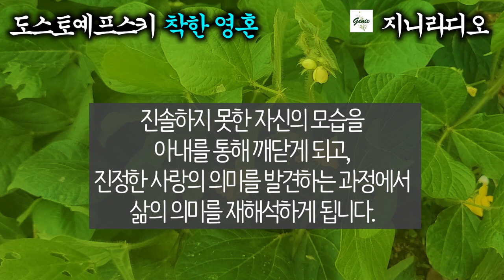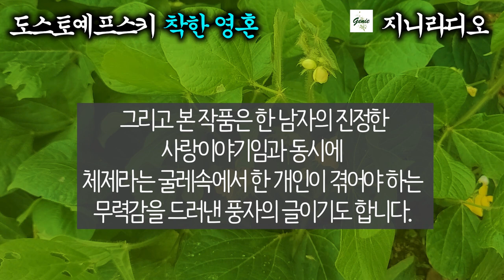도스토예프스키 걸작중의 걸작 '착한영혼'/ 친구도 없이 외로운 삶을 살아가던 한 남자의 진정한 사랑이야기, 그러나 사랑하는 방법을 몰라 .../ 책읽어주는지니/ 무료오디오북/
*작품명; 착한 영혼
*지은이; 도스토예프스키(1821~1881, 러시아)
*출판사; 느낌

  오늘 소개해 드릴 작품은 러시아의 대문호 ‘도스토예프스키’의 ‘착한 영혼’입니다.
  이 작품은 세계적으로 유명한 출판사들이 그의 단편선을 선집할 때 반드시 한 자리를 차지하는 걸작 중의 걸작으로 ‘도스토예프스키’가 추구했던 문학적 세계를 실감나게 느껴볼 수 있습니다.
  소설은 아내의 주검을 앞에 둔 전당포업자 ‘나’를 통해 회고 형식으로 짜여져 있는데요, 진솔하지 못한 자신의 모습을 아내를 통해 깨닫게 되고, 진정한 사랑의 의미를 발견하는 과정에서 삶의 의미를 재해석하게 됩니다. 그리고 본 작품은 한 남자의 진정한 사랑이야기임과 동시에 체제라는 굴레속에서 한 개인이 겪어야 하는 무력감을 드러낸 풍자의 글이기도 합니다.
  그럼 작품을 감상하시겠습니다. 행복한 시간 되십시오.

00:01:25   본문 시작